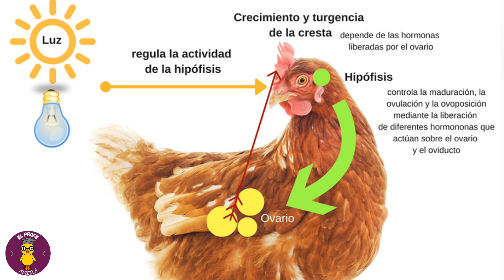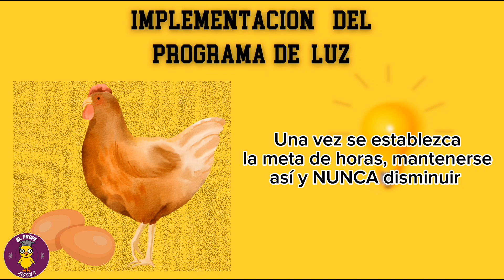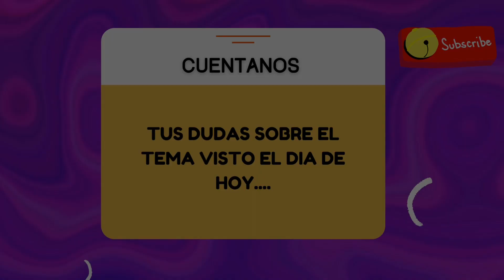MEJORA la PRODUCCIÓN de HUEVOS🥚La LUZ y su importancia en las GALLINAS🥚🐔🥚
En este video hablaremos sobre la importancia de manejar un programa de iluminación en las aves de postura en su fase de producción🥚🥚. Cómo impacta la luz en la formación del huevo🥚,sus ventajas, y un programa recomendado para puedas implementarlo en tu granja para obtener mejores resultados productivos 🐔🥚🐔🥚.
Recuerda que este programa debe ir de la mano con una buena alimentación, uniformidad y sanidad de las aves, para obtener el éxito!🥚🥚